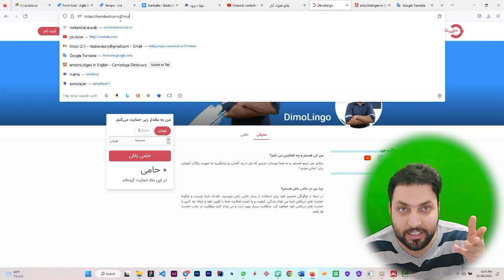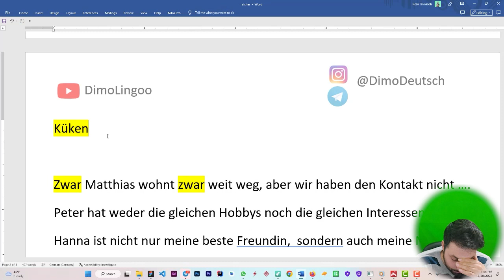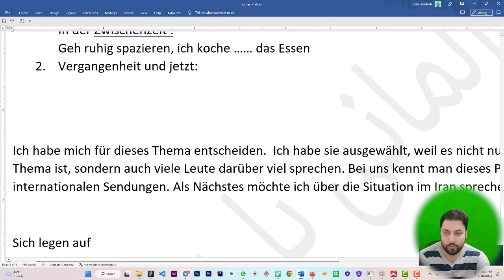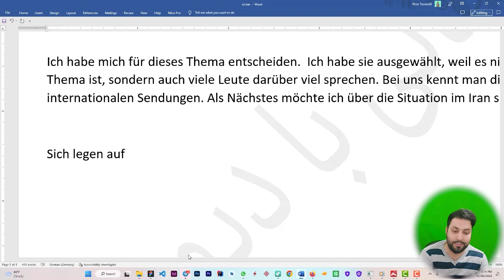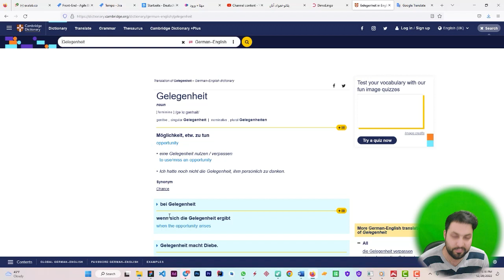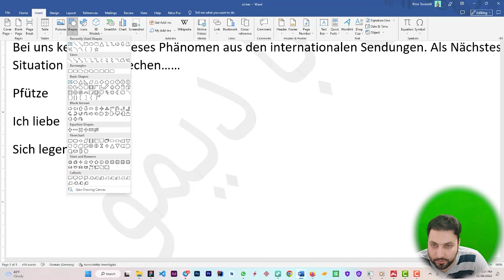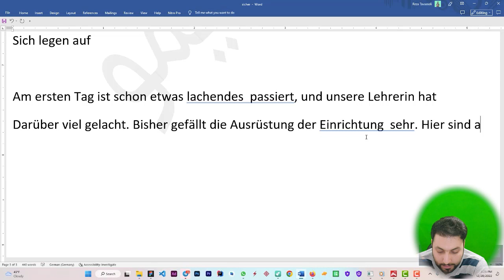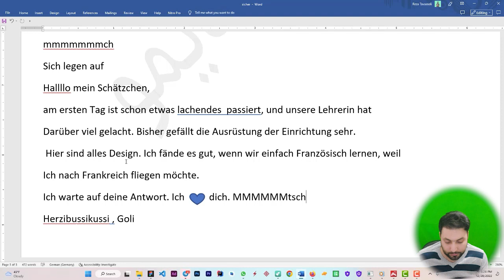آموزش جامع و کامل کتاب زیشا | سطح ب2 | جلسه ششم| sicher B2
ممنون از حمایت شما . لینک حمایتی :
آموزش کامل و جامع کتاب زیشا  درس اول  جلسه ی ششم
در درس اول کلماتی درباره ی ارتباطات و دوستی یاد می گیریم
گرامر مهم  و کاربردی
zweiteilige konnektoren
رو بررسی می کنیم
و گرامر مهم
Tekamolo
برای یادگیری جمله سازی بهتر در زبان المانی یاد خواهیم گرفت
آموزش جامع زبان آلمانی
آموزش کامل و جامع کتاب
sicher b2
زیشا ب2

در صورت تمایل به حمایت مالی
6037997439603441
رضا توسلی